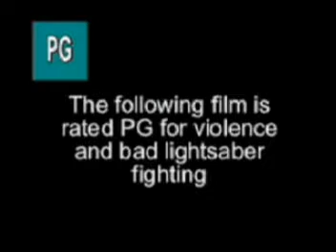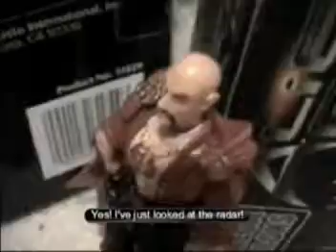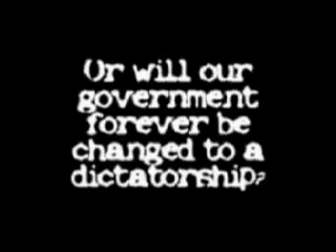Totalitarianism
An old history project I had created for school a long time ago. It was supposed to be on the subject of Totalitarianism. If you don't know what the word means, look it up. Had a bit of fun with action figures and special effects. Enjoy!